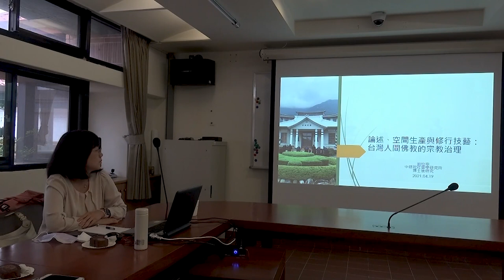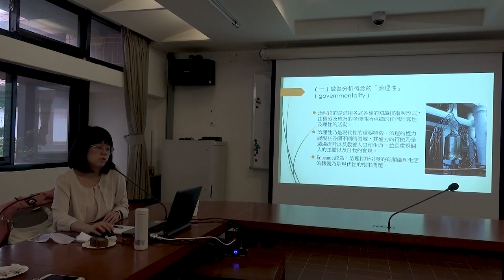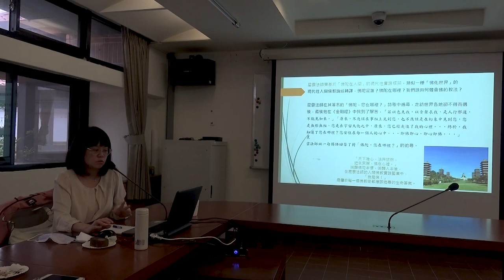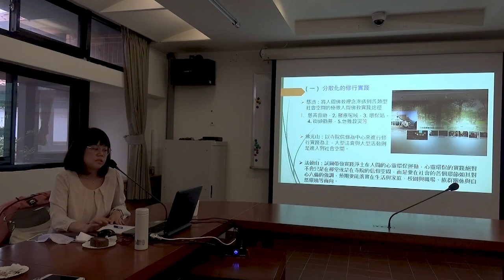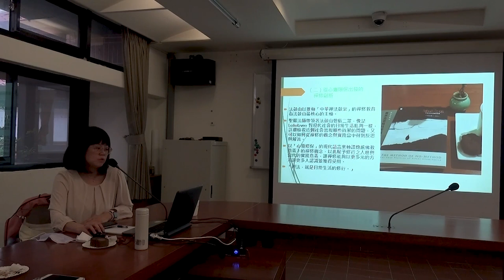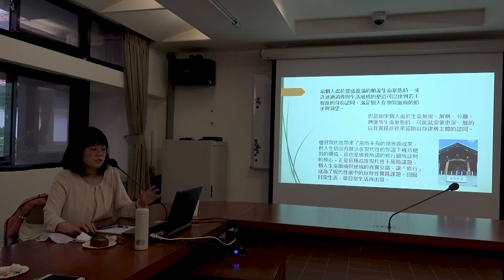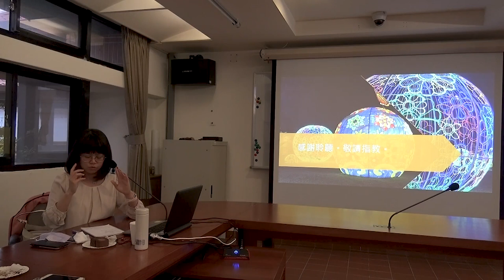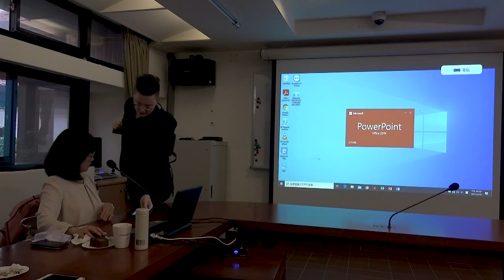劉怡寧：論述、空間生產與修行技藝：台灣人間佛教的宗教治理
【中研院民族所「宗教生活實踐研究群」－專題演講】
講題：論述、空間生產與修行技藝：台灣人間佛教的宗教治理
講者：劉怡寧（中研院社會學研究所博士後研究學者）
時間：2021年4月19日(一)，14:30-16:30
地點：中研院民族所2420會議室
中研院民族所「宗教生活實踐研究群」主辦